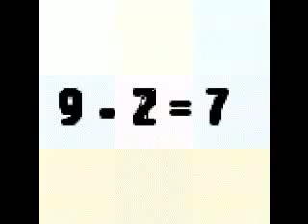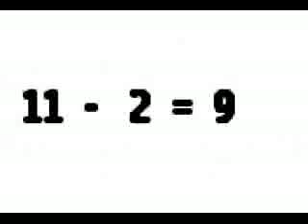Funni song for childrence